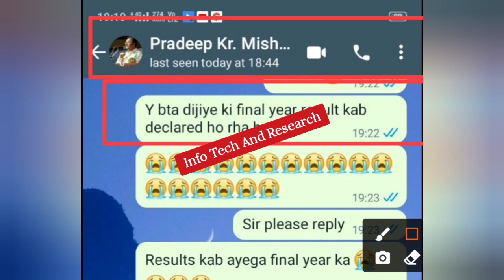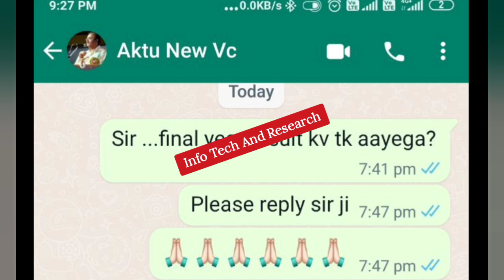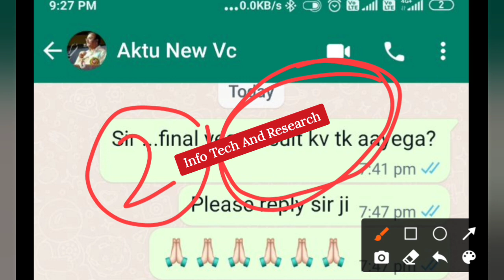aktu results 2022 odd sem | aktu result news | aktu news today | aktu result कब आएगा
aktuResults2022OddSem | aktu result news | aktu news today | aktu latest news

aktuBackPaper |
HowToFillAktuLOEexamForm
aktuChallengeResult |
aktu back

UpbteNews
D.Pharma

 RajkiyaEnggCollegeKannauj
AKTUNEWS
UPTUNEWS
AktuNews
aktu_news_2022

aktu d.pharm
aktuexam
aktuexamnews
aktuexamnewstoday
aktu exam
AKTU
UPTUNEWS

aktub.pharm
akturesult2021
uptu
aktuscholarshiplatestupdate
uptunews
upscholarshipnews2021

bteu
platestnews
amunewstoday
manuunews
jminews
iitnews
jminews

aktutodaynew
aktunewstoday
aktulatestnews